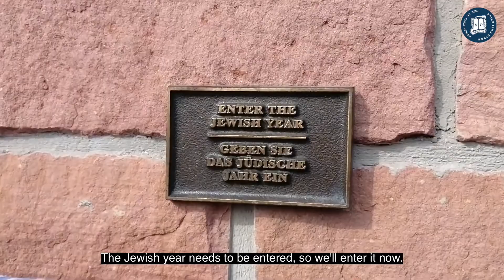Shavuot message from Roi Abecassis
A message for Shavuot 5780, from Roi Abecassis, Mazkal World Bnei Akiva, in memory of Eliyos Paz, z"l.